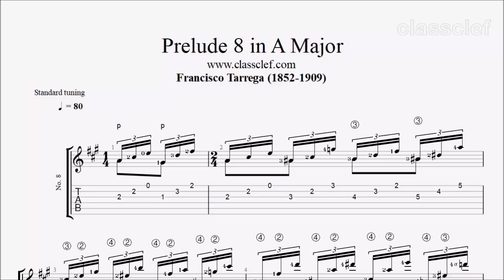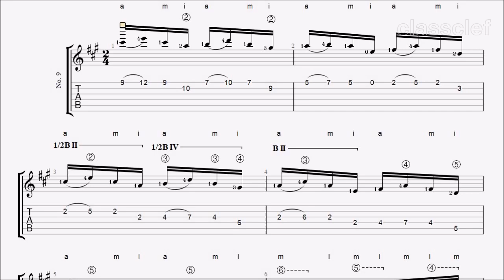TAB/Sheet: Prelude 8 and 9 by Francisco Tarrega [PDF + Guitar Pro + MIDI]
The compositions and teachings of Francisco Tárrega (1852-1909) represent a milestone in the development of guitar technique. The present preludes are among his most characteristic works. Strictly speaking, they are musical sketches whose purpose is to bring the player into closer relationship with his guitar by means of ingenious fingering an compositional simplicity. They are therefore invaluable instructional material.

Guitar Tab/Sheet
Prelude 8